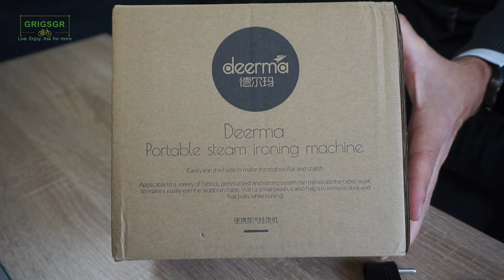+Giveaway!!! Deerma Handhold Steam Iron / Φορητό σίδερο χειρός με ατμό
Ελ.: Ανοίγω για να δούμε το σίδερο χειρός, με ατμό, από την εταιρεία Deerma. Έρχεται σε λευκό χρώμα, αρκετά συμπαγές και όχι βαρύ. Μπορούμε να το μεταφέρουμε μαζί μας όπως επίσης, εκτός από το να σιδερώνουμε μπορούμε να το χρησιμοποιούμε και για να αποστειρώσουμε λόγω του ατμού. Στην συσκευασία περιέχεται και ένα βουρτσάκι για να μπορούμε εκτός από το να σιδερώνουμε να αφαιρούμε και τυχόν τρίχες που έχουν κολλήσει επάνω στα ρούχα.
Σχετικά με το δωράκι, όλες οι λεπτομέρειες, αναφέρονται στο βίντεο.

En.: I am unboxing the handhold steam iron by Deerma. Comes in white color , quite small and portable so that we can carry it with us. Besides ironing, we can use to sterilize due to the steam. In the box we will find a brush to remove any hair on the clothes while ironing.